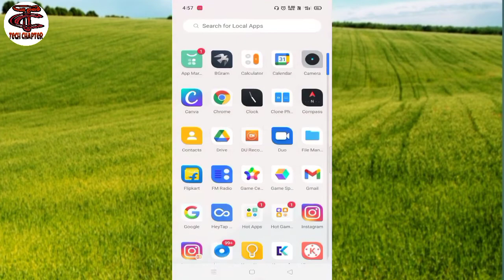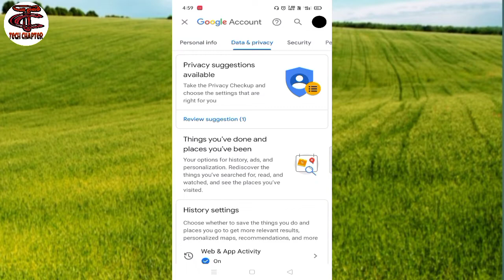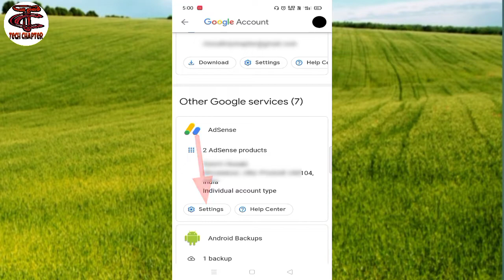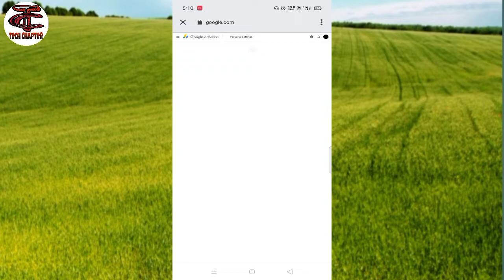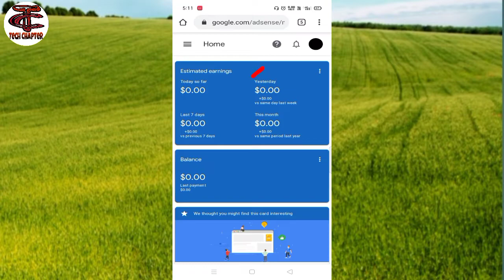How to login Google Adsense in Chrome | Chrome Browser me Google Adsense login kaise kare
About Video⤵️
Dosto Maine Aapko iss video me bataya hai google adsense account login chrome browser me kaise kare aap bahut easy tarike se chrome browser me Login kar sakte hain iss video ko watch karke.
Thanks.
Take Care.

Cover Topics ⤵️
how to login adsense account
google adsense login kaise kare chrome browser me
how to login adsense account in mobile
chrome browser me google adsense login kaise karte hain
google adsense login mobile in chrome browser